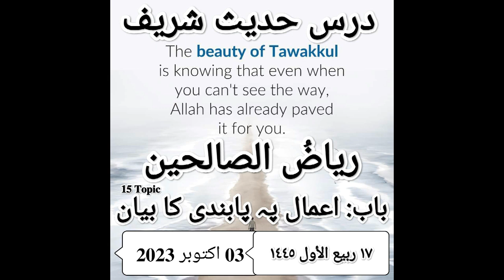Darse Riyad Us Saliheen Baab اعمال پہ پابندی کا بیان Topic (15) 03 October 2023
حضرت مفتی محمد اشرف صاحب المظاہری